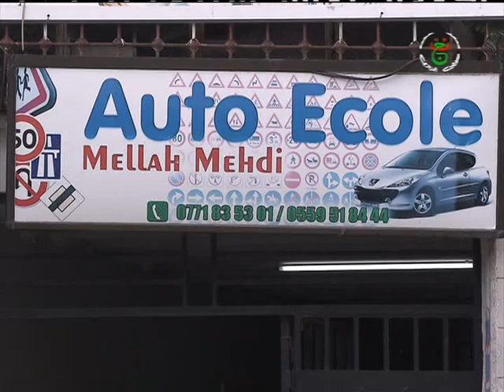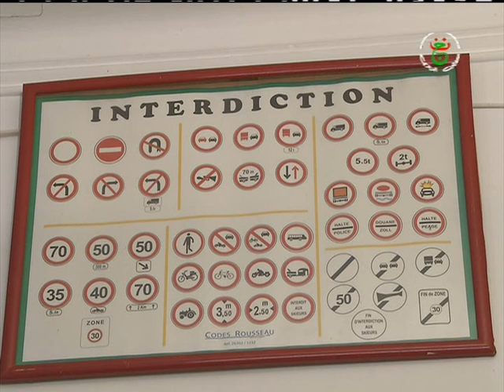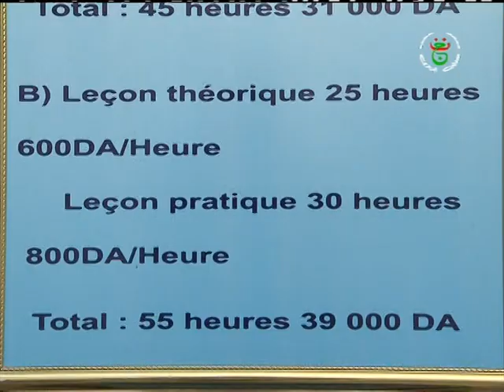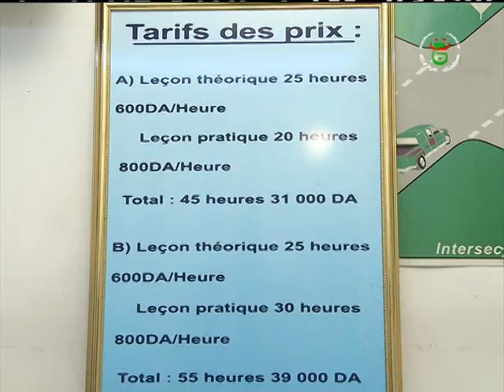في التأني السلامة ليوم11-04-2019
حصة أسبوعية توعوية للتقليل من حوادث المرور،تقديم: محمد حجيج